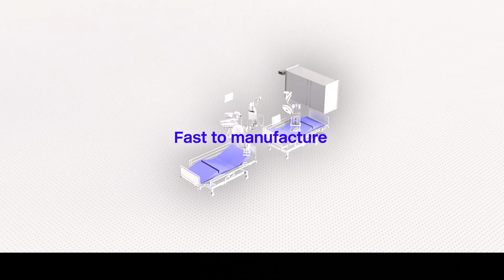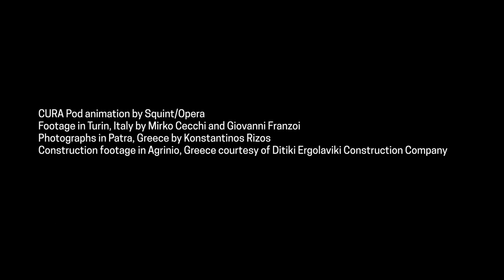Design and Healing: CURA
On view through 2022, as part of Cooper Hewitt, Smithsonian Design Museum's exhibition Design and Healing: Creative Responses to Epidemics